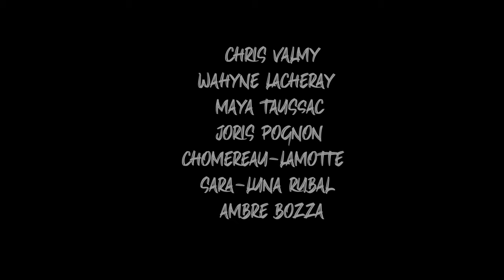BANDE-ANNONCE : THE DAY YOU SAVED MY LIFE (ShortFilm)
𝙏𝙝𝙚 𝘿𝙖𝙮 𝙔𝙤𝙪 𝙎𝙖𝙫𝙚𝙙 𝙈𝙮 𝙇𝙞𝙛𝙚 will be out on August 18th!
Be sure to use the Chrome browser for an exclusive 4K experience. 🌴✨

Directed by: Bryce Laborieux

Cast:
Chris Valmy
Wahyné Lacheray
Maya Taussac
Sara-Luna Rubal
Ambre Bozza
Joris Pognon Chomereau-Lamotte

Crew: Edwing Helderal - Grégory Timon - Danaé Jauregui - Jordy Varsovie - Inès Biron - Davy Cordemy - Kéran Fidelin

Special thanks to: Bruno Rubal - Valmy Nicole - Huguette & Charles Laborieux - Jovahny Anthony Guannel - Le Centre Équestre Macabou - The Beach House fwi

Subtitles:
🇬🇧 Nawel Réunif
🇪🇸 Inès Biron